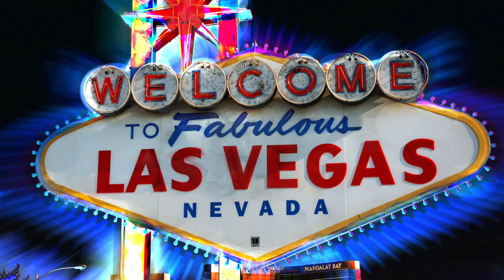Special Segment Episode 97 - Interview with Oscar Goodman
Gear up for our special interview segment of the Downtown Podcast with Oscar Goodman! In this episode we hear about Mr. Goodman’s experience with the beginning stages of moving Zappos downtown and the secrecy involved when talking with Tony Hsieh.